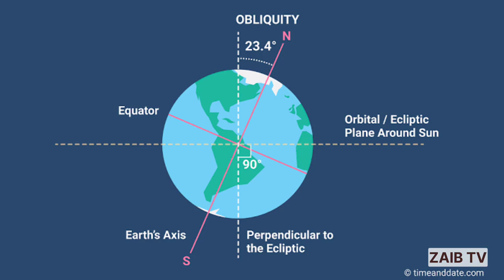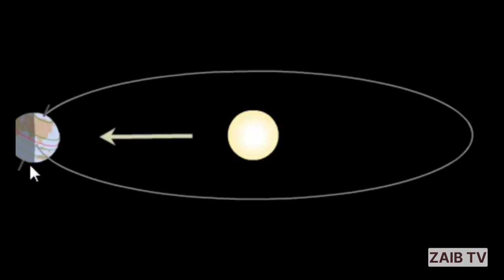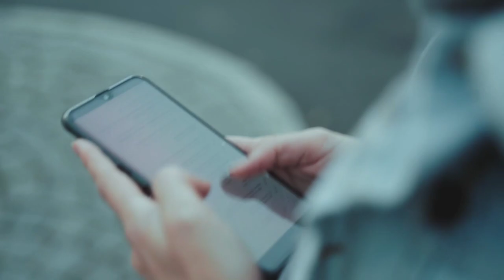Know About North Pole and South Pole - Urdu/Hindi - ZAIB TV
Description: In this video, we delve into the extreme weather conditions that occur at the North and South Pole. We explore the reasons behind these weather complications, including the earth's tilt, ocean currents, and atmospheric circulation. Join us on this informative journey to learn more about the fascinating and challenging weather patterns at the poles.

thanks.

stay Blessed.